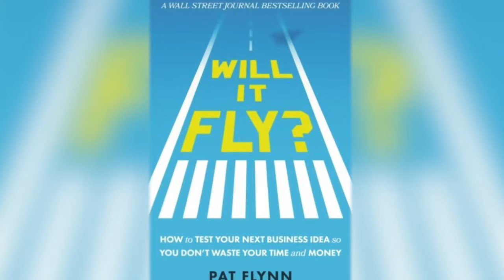🌟 PAT FLYNN: How to Do What You Love & Find Freedom! Host of Smart Passive Income TV | Will It Fly?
✍️ Automatic Writing 101 – Tues, March 18th, 2025 👉Turn your journaling into channeling!

Will it Fly?

SHOW INTRODUCTION:

If you’ve ever wanted to work less, and do more of what you want to do, then do we have the Will It Fly? Show for You!

Today I’ll be talking with Pat Flynn, best-selling author, passive income expert, and the author of two phenomenal books on building freedom, Let Go and Will It Fly? How to Test Your Next Business Idea So You Don’t Waste Your Time and Money!

And that’s just what I want to talk with him about today, about getting out of the 9 to 5 rut, finding your runway, and taking off!

We’ll discuss Pat’s struggle’s, how he lost his job and turned things around making 4 million dollars in the process. We’ll look at what it takes to step out on your own way, find your own path, and gain freedom in the process. And we’ll look at how to go far beyond building a successful business, to building a successful life, living your way, by your rules.

MORE ON PAT FLYNN:

Pat Flynn is a beloved thought leader in the areas of online entrepreneurship, digital marketing, and lifestyle businesses. He is routinely celebrated for his transparent leadership style and authentic principles. Pat overcame career adversity at an early age by finding his own path and true passion. Despite his success in business, Pat’s greatest joys are spending time with his family and friends as well as helping inspire and educate others on how to succeed with their own entrepreneurial careers.

Pat has been featured in The New York Times and Forbes Magazine for his accomplishments, and has recently been enjoying talking about his story and business strategies in front of large crowds at various conferences and events all around the world. His top-ranked business podcast, The Smart Passive Income Podcast, has earned over 25 million downloads and continues to inspire people as they work through their online business journey today.

Pat is also an advisor to Pencils of Promise, a nonprofit organization dedicated to building schools in the developing world, as well as companies such as LeadPages and ConvertKit.